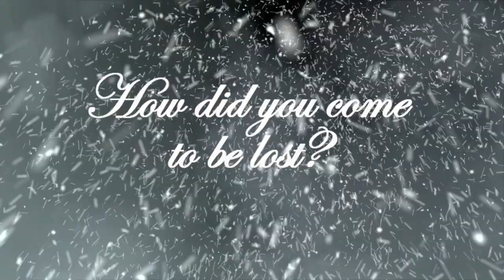2012 Russian New Year's @ Justine's Brasserie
VOLK.
Everyone needs to get lost on New Years Eve. Find your wild self at Justine's.

You can buy tickets two ways: At the bar @ Justine's, or online, through Frontgate tickets here;

These pre-sale tickets are $50. (On the night of the event, tickets will be available at the door for $65.) These tickets include entry and midnight champagne and cake. On New Year's Eve, we won't be serving our French menu, but you can buy hot Russian peasant food at stalls outside.

chekhov film booth * wolves * white fur peep show * snow machine * red velvet portraits * black forest * champagne tower * exquisite Leila Bazzani performance * russian cigarette girl * music & dancing * movie lights * borscht, oysters, caviar & hot potatoes * horse carriage * love * broken mirrors